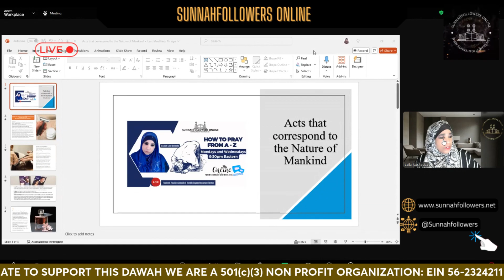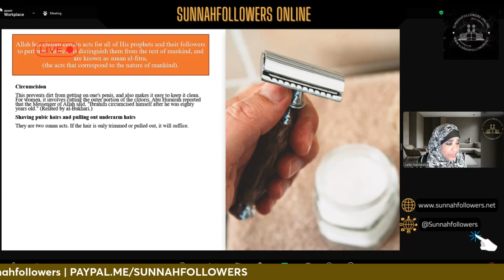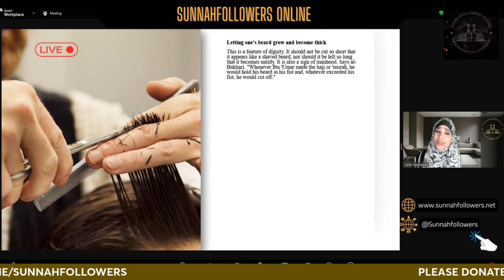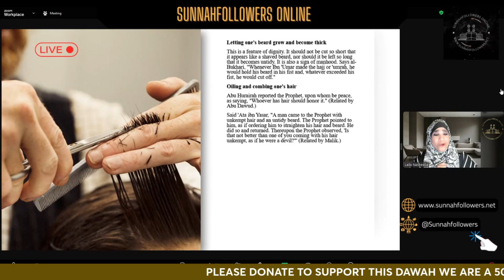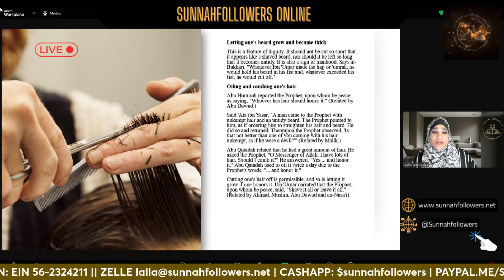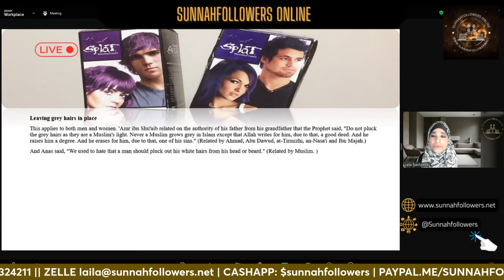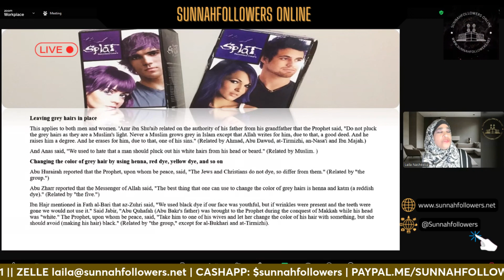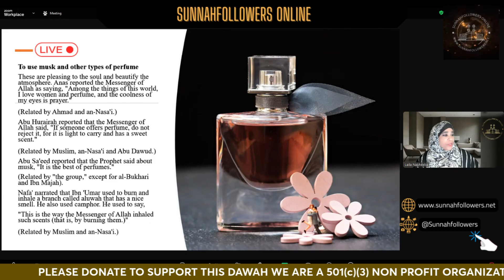The 5 Essential Fitra Habits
Learn how to purify yourself through the actions of the fitra, including trimming mustache, shaving pubic hairs, and dying hair. Discover the steps to purification in this essential guide to prayer.